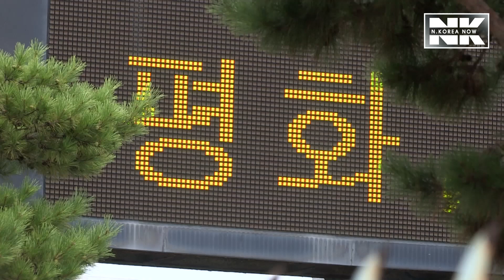How much do you know about the Mount Kumgang tour program, a symbol of inter-Korean cooperation?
Last month North Korean leader Kim Jong-un ordered to remove South Korean-built facilities at the North’s Mount Kumgang resort. The tour program was a key symbol of reconciliation between the two Koreas, which technically remain at war as the 1950-53 Korean War ended only with an armistice, not a peace treaty. It was suspended in 2008 after a female tourist was shot to death by a North Korean guard. Nonetheless, growing hopes for the resumption of the tour program come after the Panmunjom Declaration in April last year. But Inter-Korean relations have been in limbo since the breakdown of the Hanoi summit between U.S. President Donald Trump and Kim last February. A prolonged stalemate in nuclear talks between the North and the U.S. has also taken a toll on inter-Korean ties as sanctions are standing in the way of Seoul's push to expand and advance their relations. To make matters worse prospects for the resumption of the program have become all the more uncertain with Kim’s recent order.